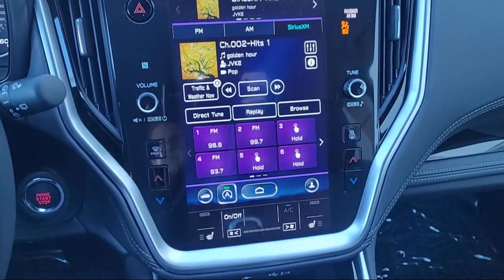2021 Subaru Outback Roseville Sacramento Rocklin Folsom El Dorado Hills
2021 Subaru Outback Stock Number: M3139693DP Vin:4S4BTAMC1M3139693.